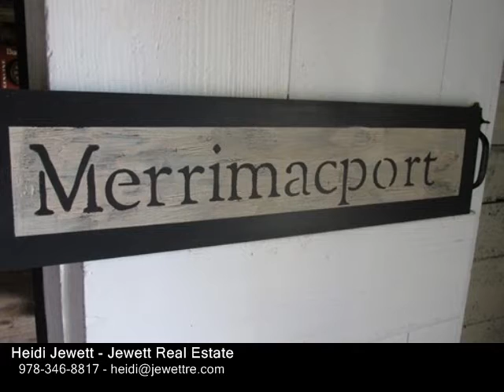11 S Pleasant St, Merrimac MA 01860 - Single Family Home - Real Estate - For Sale -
11 S Pleasant St, Merrimac MA 01860  Single Family Home  Real Estate  For Sale   FIRST OPEN HOUSE SUNDAY 1303 PM... Welcome to Merrimacport. Step back in time in this Antique Colonial.  Spectacular 3 bedroom 2 bath home has a fabulous fenced yard, detached garage and huge antique barn for indoor playroom with loft. This 1800's home has plenty of charm and character reminiscent of days of old.  Eatin Country kitchen with convenient pantry area. Formal dining room, sun room, office, living room and water closet on first floor. Three cute bedrooms and full bath on second floor. Mature perennial gardens and flowering trees beautify your large private fenced yard.

Heidi Jewett
Jewett Real Estate